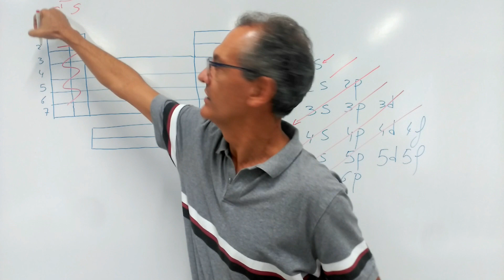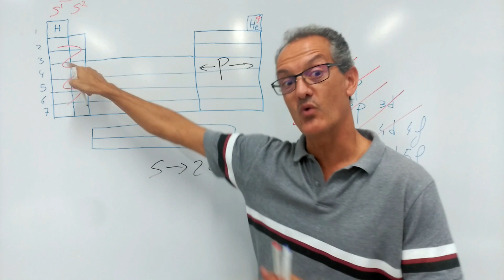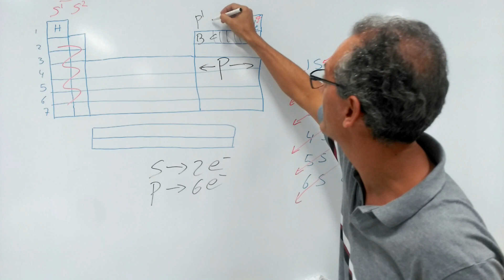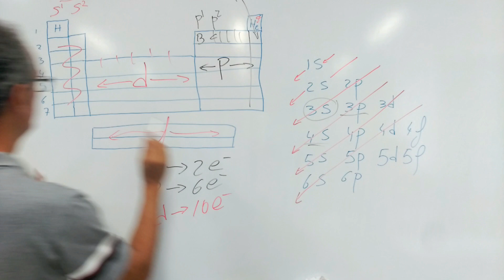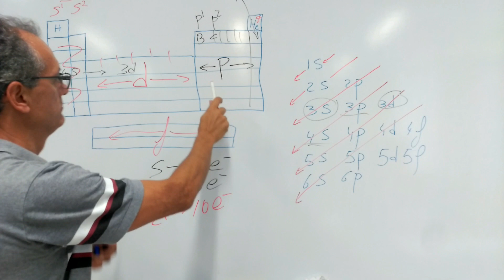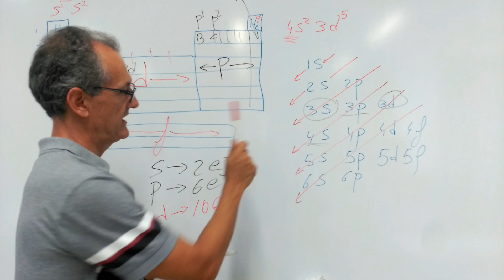Relación: tabla periódica - distribución electrónica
Explica la relación entre la posición de un elemento en la tabla periódica y su configuración electrónica. Diferentes bloques de la tabla según el electrón diferenciador. Coherencia entre grupo y periodo y configuración electrónica.